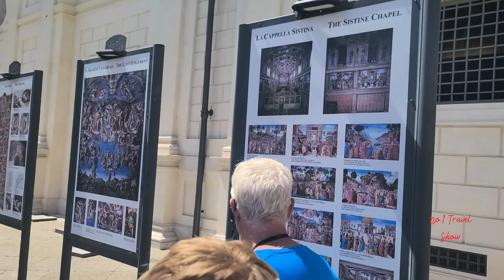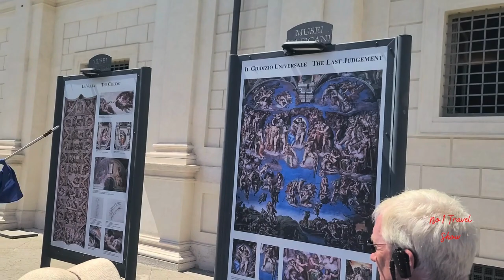Vatican, Italy, Headquarters - Roman Catholic Church, Michelangelo’s painting, Roman sculptures 4K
Vatican City, a city-state surrounded by Rome, Italy, is the headquarters of the Roman Catholic Church. It's home to the Pope and a trove of iconic art and architecture. Its Vatican Museums house ancient Roman sculptures such as the famed “Laocoön and His Sons” as well as Renaissance frescoes in the Raphael Rooms and the Sistine Chapel, famous for Michelangelo’s ceiling.